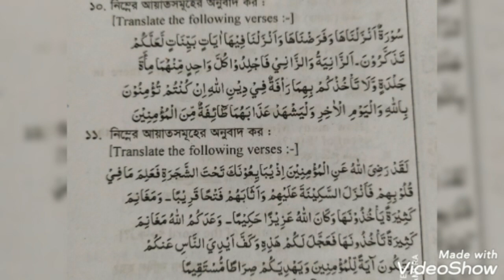ডিগ্রী প্রথম বর্ষের চুড়ান্ত সাজেশন ঃ ইসলামিক স্টাডিজ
শতভাগ প্রশ্ন কমনের নিশ্চয়তায় ইসলাম শিক্ষা সাজেশন টি প্রস্তুত করা হয়েছে। সবচাইতে গুরুত্বপূর্ণ প্রশ্ন নিয়ে সাজানো এ সাজেশন আপনাকে লক্ষ্যে পৌঁছাতে সহায়তা করবে। কিভাবে লিখলে সর্বোচ্চ নাম্বার পাবেন তার লিংক শেয়ার করা হয়েছে এই বক্সে। আশানুরূপ সাফল্য পেতে অবশ্যই অনুসরণ করবেন।  আপনার জন্য শুভ কামনা রইলো।